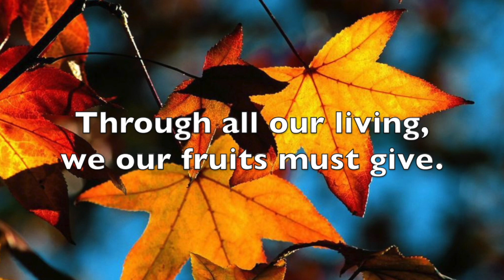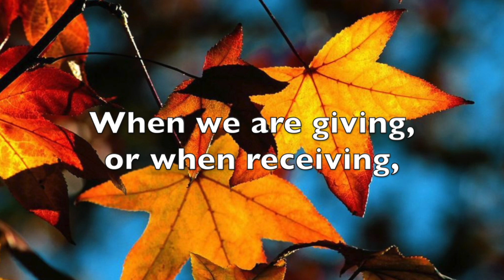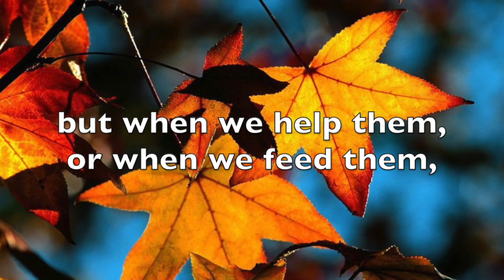Highland Congregational Church 4.14.24 Worship Service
April 14, 2024, Highland Congregational Church, Highland, CA
The Third Sunday of Easter
Rev. Joe Dressler
Scripture Reading: Job 4:1-9